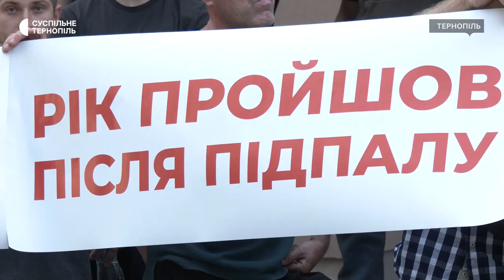Люди, яким спалили авто, протестували під судом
Більше 30 людей прийшли сьогодні до міськрайонного суду в Тернополі. Про це розповів один з учасників протесту Ярослав Сирота. Каже, протестували проти затягування судового процесу у справі підпалу автомобілів, які належать місцевим підприємцям. Мітингувальники розповідають, матеріали кримінального провадження передали до суду півроку тому, однак досі справу не почали розглядати по суті.